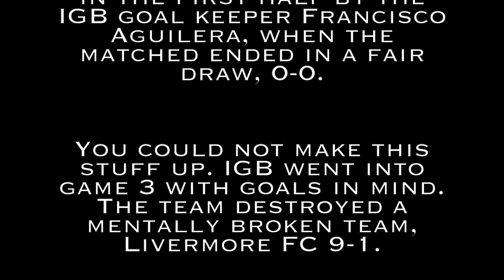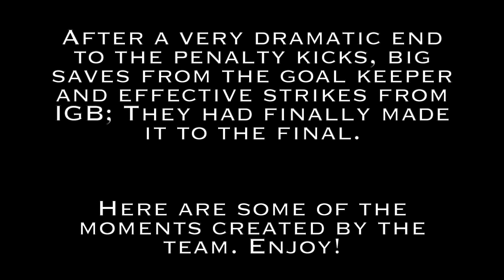IGB Final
The boys made it!